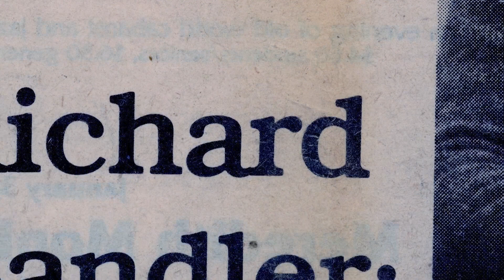Altered States: the Richard Bandler Story - Trailer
This is the trailer for "Altered States," or you can watch the whole film now playing

Who is Richard Bandler?
In 2015 I started work on a film about Richard Bandler. It's called "Altered States, The Richard Bandler Story" and includes interviews with people who have crossed paths with Richard differently.
While it took years to complete, there are answers to many of the questions about Richard and NLP and will have you experience a range of emotions that signify how many lives Richard has touched over his 50+ years in building the best human change technology that is still embodied by many to this day.

John La Valle, Executive Producer

Here's a message from Tony Robbins, who learned from Dr. Richard Bandler. Isn't it time you learned from Dr. Bandler, too?

“I was deeply touched by Altered States: The Richard Bandler Story. It showed and reminded me of Richard’s absolute genius, humor, and heart. He is an all-heart man. I’ve had the privilege to help millions of people all over the world, but the foundations of NLP helped start it all, triggered by the work that Richard created. It’s still a part of me today. I’ve been a huge beneficiary of Richard’s technology and was grateful to see him being honored and acknowledged so thoroughly in this film. He deserves it all.”
- Tony Robbins
GLOBAL ENTREPRENEUR, INVESTOR, NY TIMES #1 BEST SELLING AUTHOR, PHILANTHROPIST, AND THE WORLD’S #1 LIFE AND BUSINESS STRATEGIST